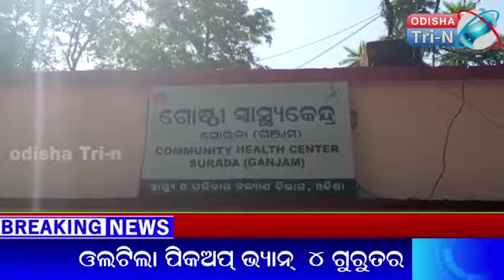ପିକଅପ ଭ୍ୟାନ ଓଲଟି ୪ଶ୍ରମିକ ଗୁରୁତର